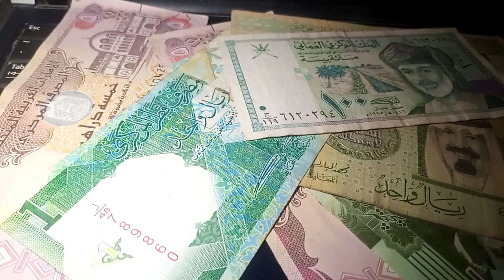Iraqi Dinar Evening Exchange Rate List 💥 19 / 8 / 2023 iraq exchange money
vietnam dong update,
vietnamese dong update,
vietnamese dong,
vietnam dong,
dong,

iran,
dinar data,
dinar exchange rate,

xrp,